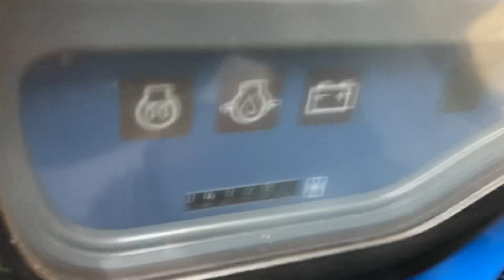2007 New Holland TC31D